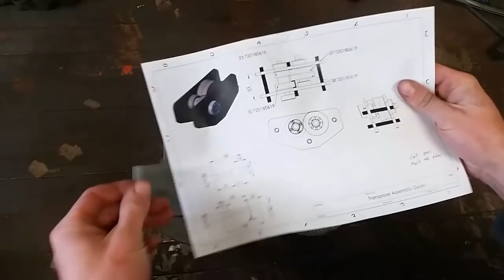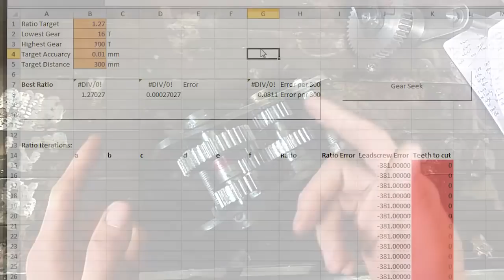Quick Change Gearbox Build P5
Part 5 of Quick Change Gearbox Build

We make the transpose assembly. This allows my imperial lathe to cut metric thread pitches by using a series of compund gears to approximate a reasonable 1.27 transpose ratio.